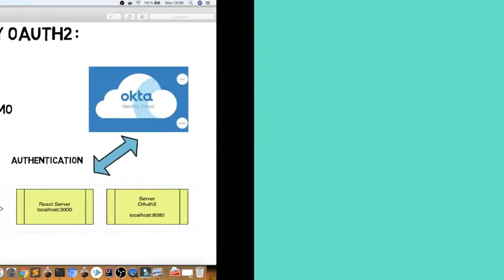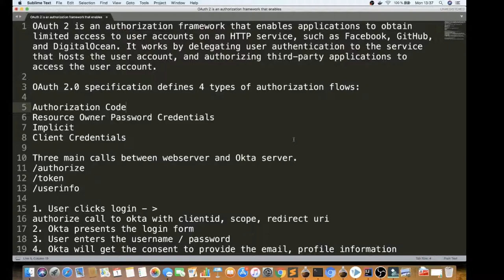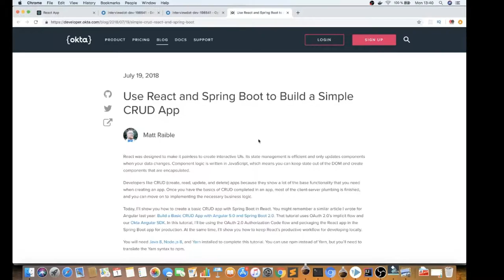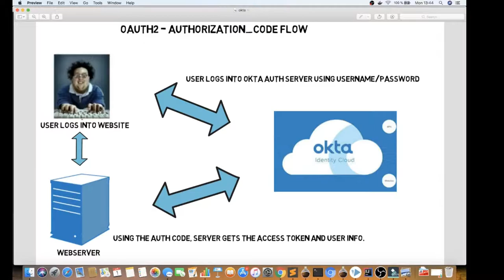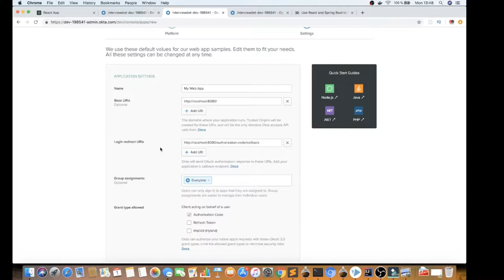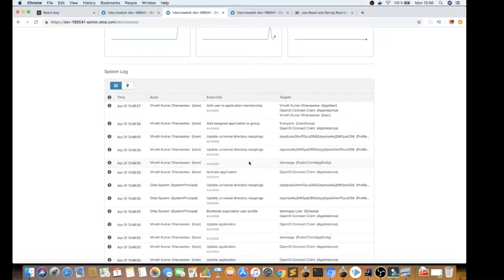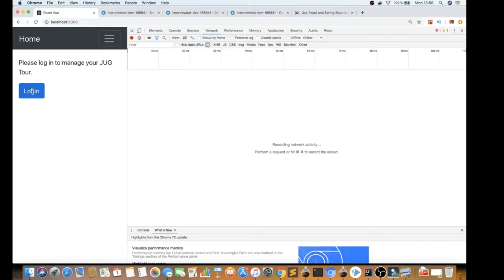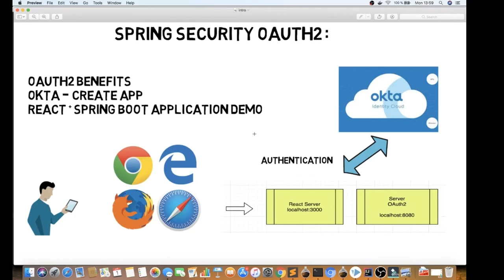OAUTH2 SPRING SECURITY TAMIL | HOW SPRING SECURITY OAUTH2 WORKS | InterviewDOT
OAUTH2 SPRING SECURITY TAMIL

What is OAuth?
OAuth is an open-standard authorization protocol or framework that provides applications the ability for “secure designated access.” For example, you can tell Facebook that it’s OK for ESPN.com to access your profile or post updates to your timeline without having to give ESPN your Facebook password. This minimizes risk in a major way: In the event ESPN suffers a breach, your Facebook password remains safe.

OAuth doesn’t share password data but instead uses authorization tokens to prove an identity between consumers and service providers. OAuth is an authentication protocol that allows you to approve one application interacting with another on your behalf without giving away your password.